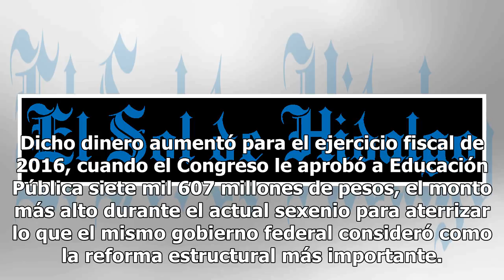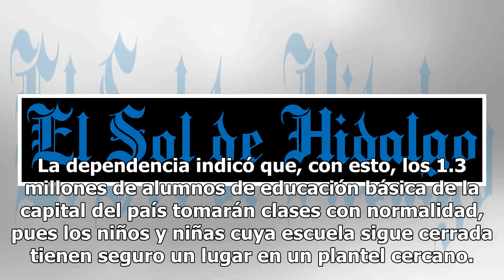Desde su aprobación, SEP destinó 19 mil mdp a reforma educativa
Desde su aprobación en 2014, la Secretaría de Educación Pública (SEP) ha destinado 19 mil 557 millones de pesos a la implementación de la reforma educativa, cuya continuidad está en duda ante el proyecto del próximogobierno de organizar foros de consulta y echarla para atrás. A pesar de que los recu...